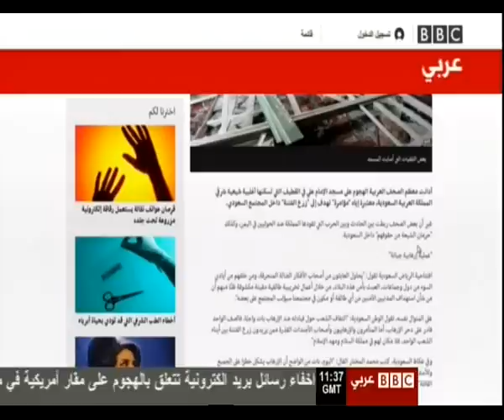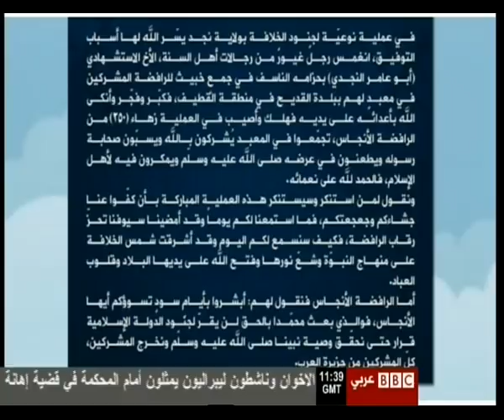جريمة القديح محاولة لأشعال فتنة طائفية